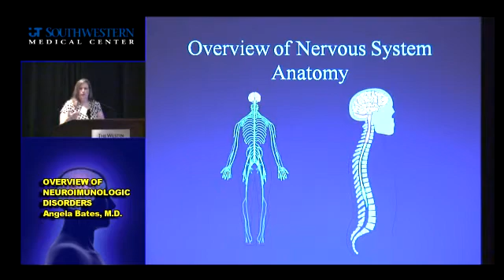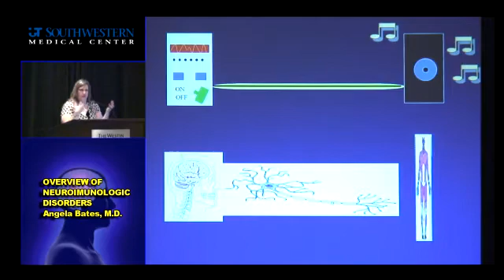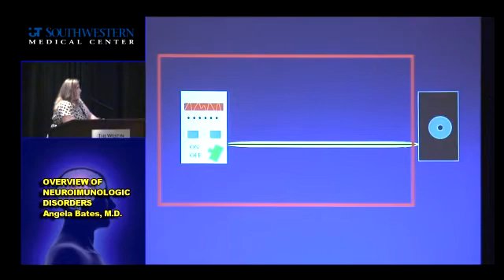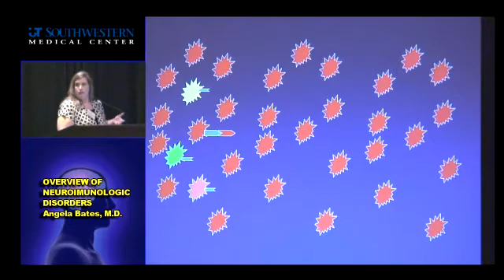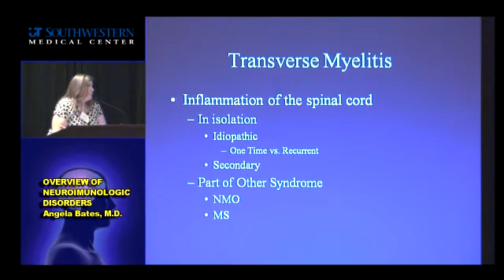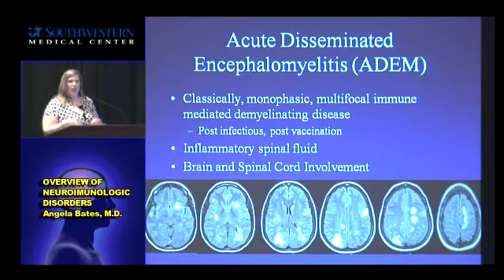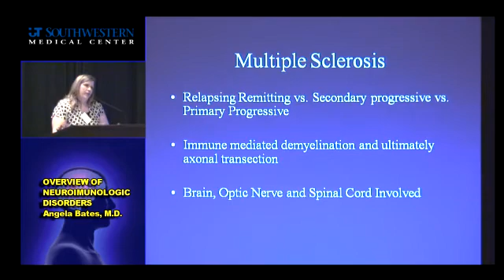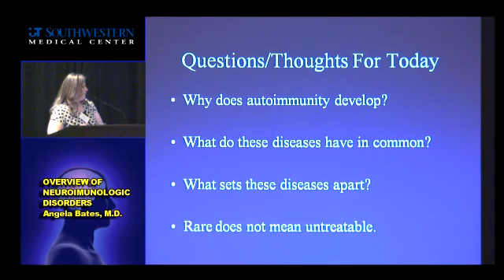Overview of Neuroimmunologic Disorders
Angela Bates, MD, UT Southwestern presentation from the 2010 Rare Neuroimmunologic Disorders Symposium  hosted in Dallas, Texas.